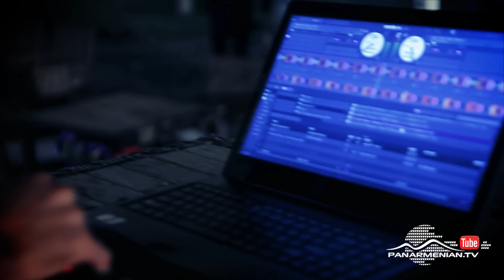Նռան հատիկ, Սերիա 227 / Pomegranate seed / Nran hatik